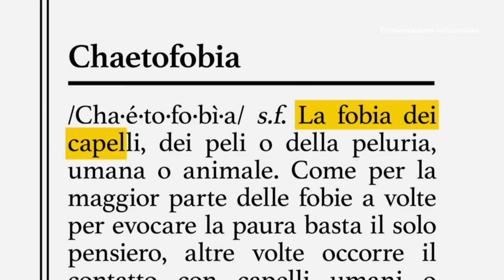Campagna di comunicazione contro l’omofobia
La campagna ha l’obiettivo di promuovere nell’opinione pubblica la cultura del rispetto e della non discriminazione nei confronti delle persone LGBT, attraverso un messaggio che inviti a riflettere sugli stereotipi e sui pregiudizi che stanno alla base di atti discriminatori.